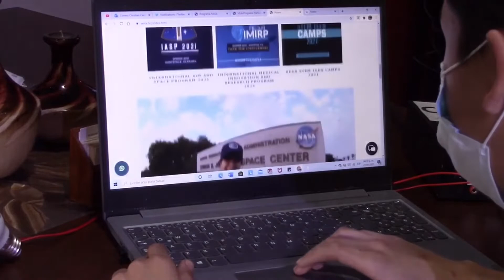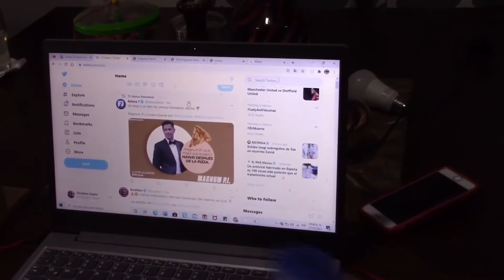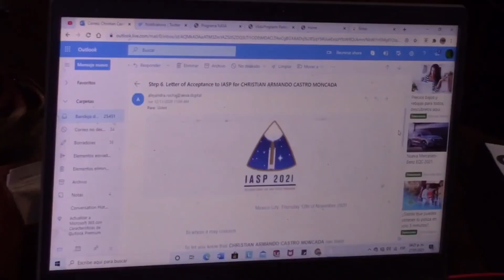Universitario es seleccionado a nivel mundial en programa aeroespacial auspiciado por la NASA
Guadalajara, Jalisco.- Con esta convicción Christian - estudiante de mecatrónica en la Universidad de Guadalajara-, se alista para participar en un programa aeroespacial auspiciado por la Administración Nacional de Aeronáutica y el Espacio conocida como NASA de la Unión Americana.

A través de su computadora respondió a una convocatoria para aplicar a exámenes y entrevistas de nivel mundial con pocas expectativas de ser seleccionado.

Ahora Christian tiene el tiempo justo para prepararse, ya que de su desempeño en el programa pudiera ser contemplado para algún proyecto robótico real que se lance al espacio.

El joven tapatío conmovió a las redes socio-digitales ya que al participar en la convocatoria nunca contempló que sería seleccionado y al ser aceptado no contaba con el dinero para el traslado, alimentos y hospedaje; gracias a patrocinios en una semana logró también recabar este recurso.

Christian espera que con la experiencia del programa aeroespacial pueda acceder a una oportunidad en la NASA y llevar en sus proyectos el nombre de México al espacio.

Con información de Omar Hernández H.… B15 Noticias

@ canal15fresnillo